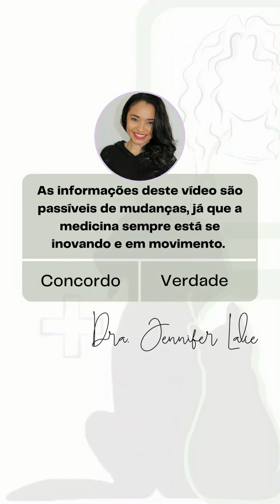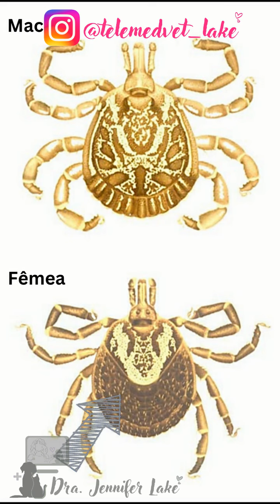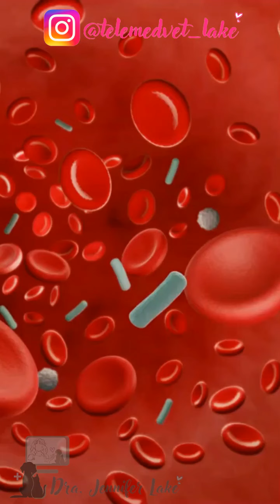BACTÉRIAS CARREGADAS POR CARRAPATOS.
Aqui neste vídeo mostro como é o comportamento do carrapato que carrega a bactéria rickettsial causadora da febre maculosa brasileira em seres humamos. Não adianta saber da doença se não soubermos quem carrega ela.